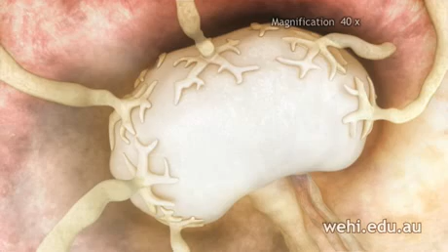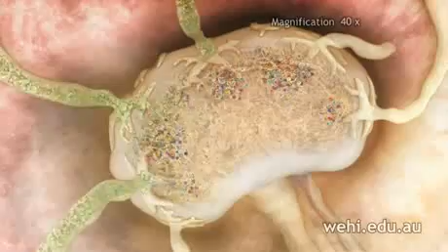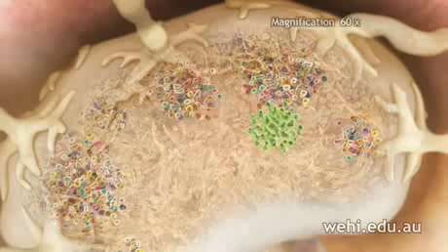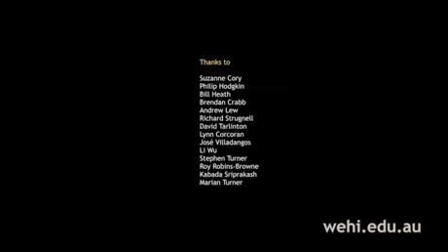Fighting Infection by Clonal Selection